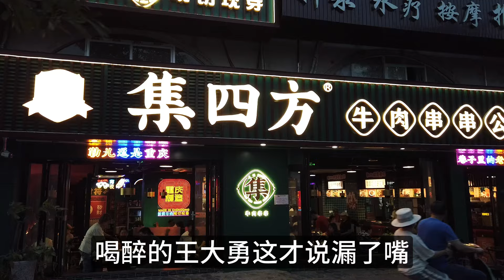20歲那年，父親為了還賭債，竟然把我賣給了一個包工頭的傻兒子做媳婦。新婚夜我才知道，想娶我的人是這個肥頭大耳的包工頭，他一把撕開我的婚紗……江湖李白